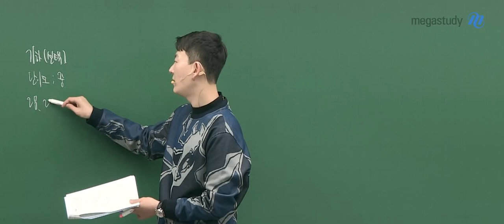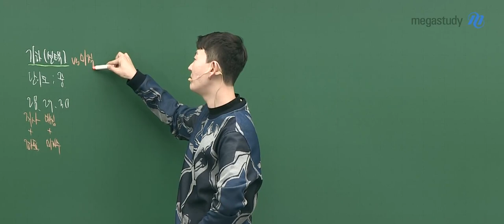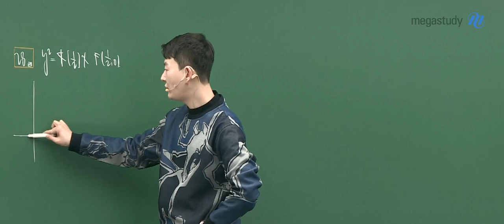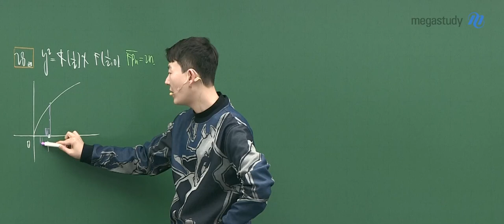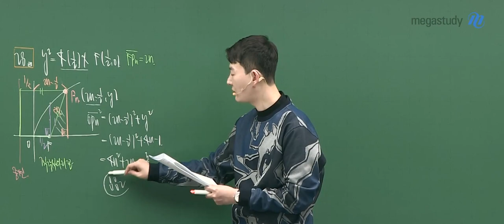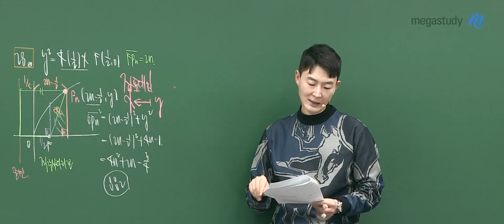[메가스터디] 수학 현우진 쌤 - ◇ 2021년 시행 고3 3월 학력평가 ◇ 기하 해설강의 맛보기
수학은 누구나 현우진! 현우진 선생님의
2021년 시행된 고3 3월 학력평가
해설강의 중 일부를 공개합니다.

현우진 선생님의 더 많은 해설강의가 궁금하다면?